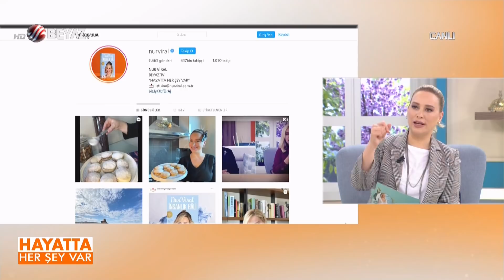Hayatta Her Şey Var 30 Nisan 2020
Kozmik Bilim Uzmanı Prof. Dr. Ahmet Maranki, sizlerden gelen soruları yanıtladı. Sağlıklı beslenme önerilerini paylaştı.  Özellikle tüketilmesi gereken besinlerin altını çizen ve vasiyet eden Maranki'den dikkat çeken açıklamalar geldi...

Nur Viral, Ahmet Maranki ile soru-cevap yaptı! Maranki, birbirinden özel karışımlarını canlı yayında izleyenlerle paylaştı.

Spordan sonra sarımsak suyu içmek faydalı mı?
Sarımsak suyu içmek faydalı mı?
Soğan suyu içmek faydalı mı?
Salkım domates mi yoksa Çanakkale domatesi mi?
Anneler çocukları için hangi yemekleri yapmalı?
Sabahları çorba içmek mi yoksa kahvaltı yapmak mı daha faydalı?
Menemene soğan konulur mu?
Sahurda çiğköfte yemek faydalı mı?

Maranki, izleyiciden gelen ''Kadınlar zayıflarken ekmek yemeli mi?'' sorusuna tepki gösterdi.

Ekmeğin içindeki katkı maddelerini açıklayan Maranki, izleyen herkesi uyardı...

Kozmik Bilim Uzmanı Prof. Dr. Ahmet Maranki, Hayatta Her Şey Var'da bugün; taşların sırrını, elimizde saklanan sırları ve vücudumuzdaki sırları açıkladı. Nur Viral ve Ahmet Maranki, Shiatsu tekniği ile canlı yayında masaj yaptı...